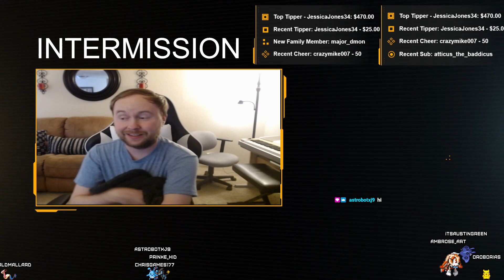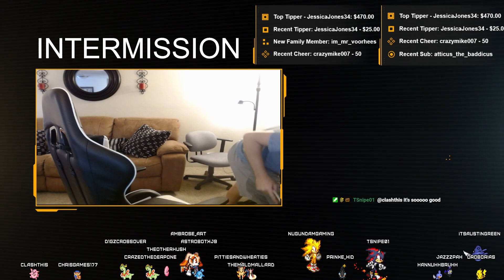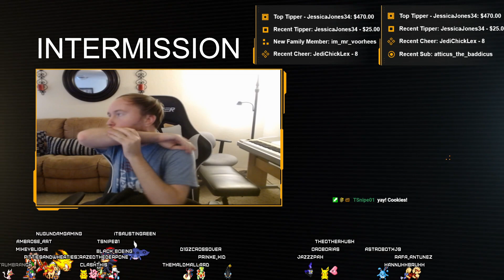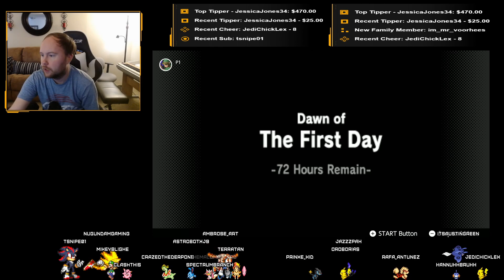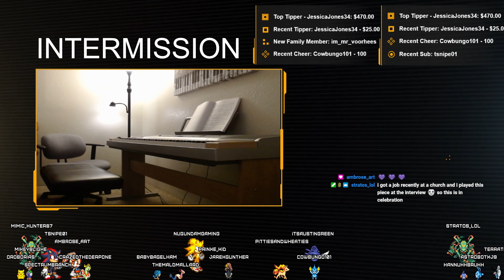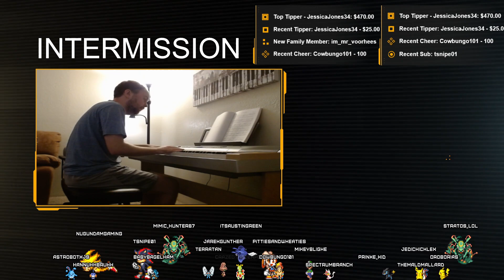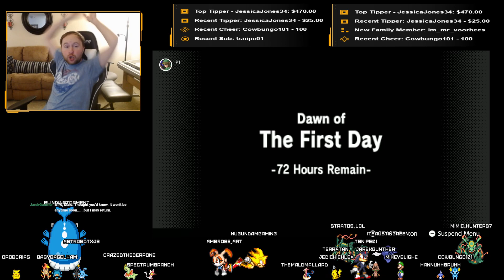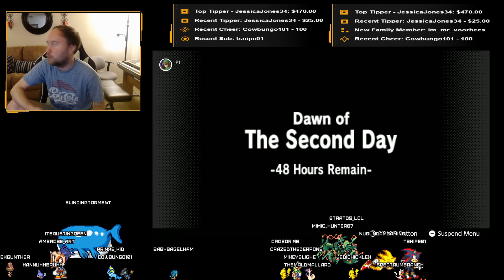Another Big Collection! | Majora's Mask 100% Run Let's Play!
August 17th, 2023 - Second big collection before Great Bay!